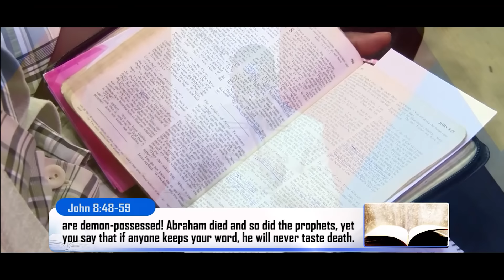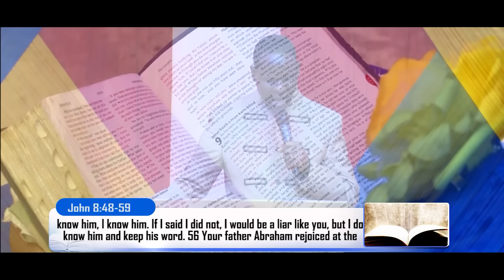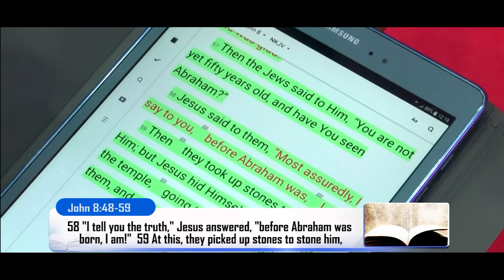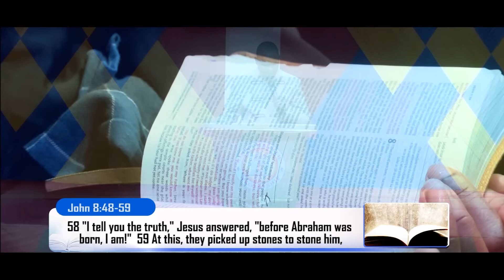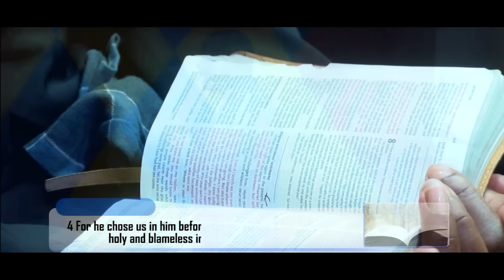THE BIRTH OF OUR LORD JESUS || APOSTLE JOHN KIMANI WILLIAM